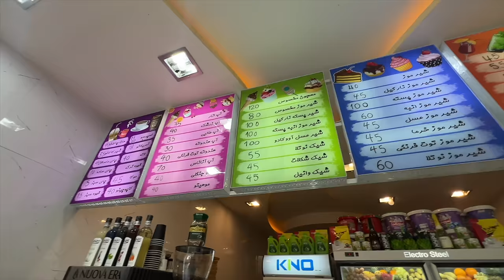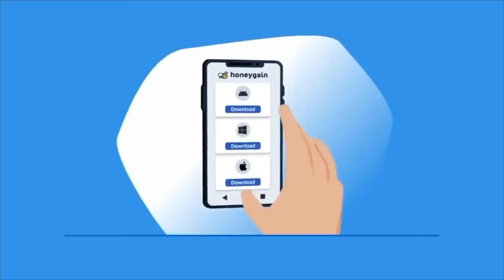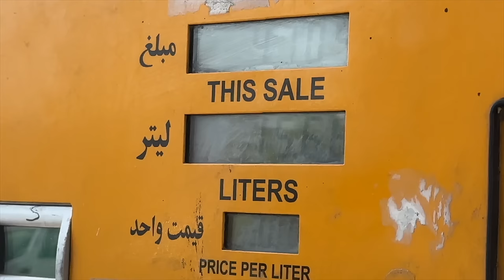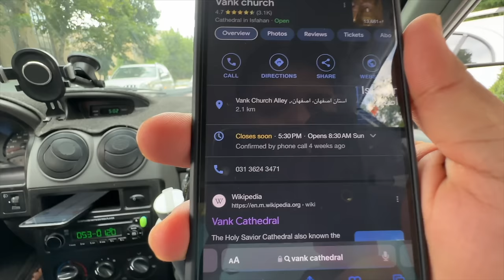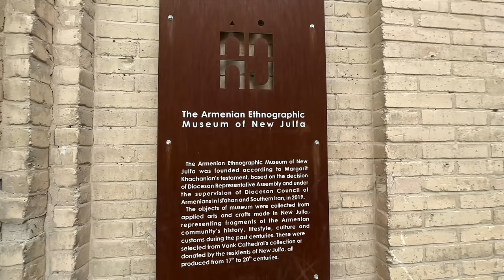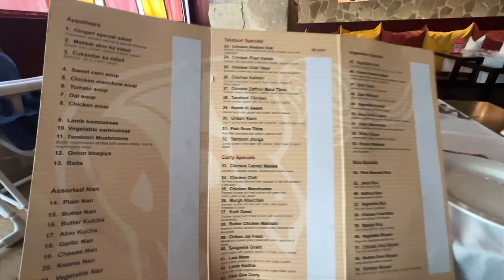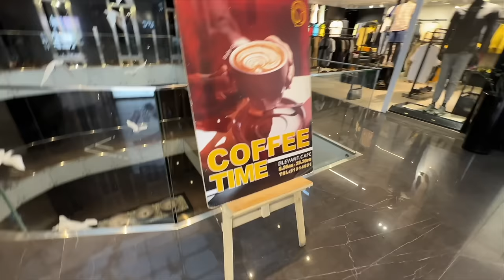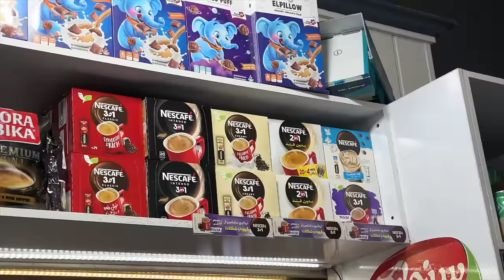IRAN Mein Scorpio-N Ke Liye Free Diesel 😍 |Delhi To London By Road| EP-34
Use code : backpacker